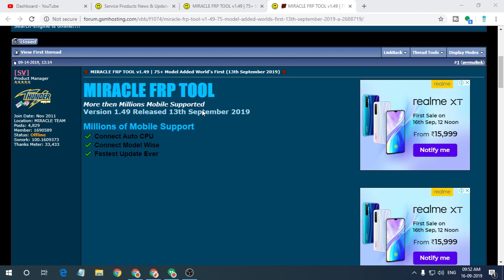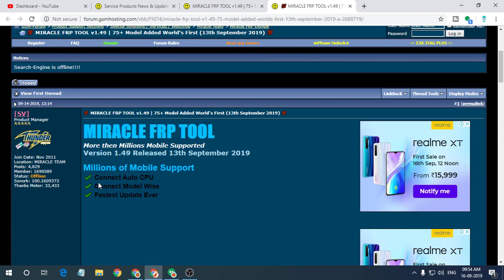MIRACLE FRP TOOL v1.49 | 75+ Model Added (15th September 2019)